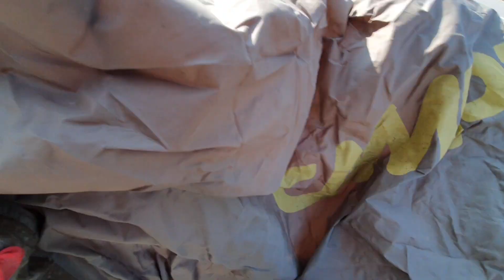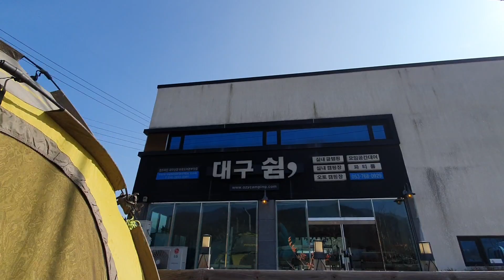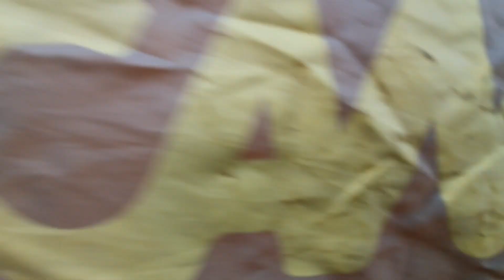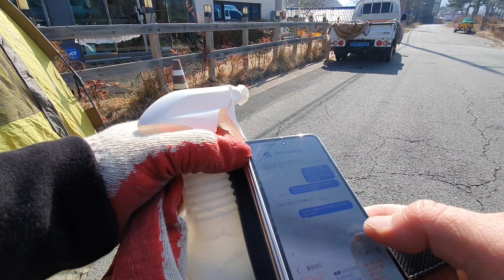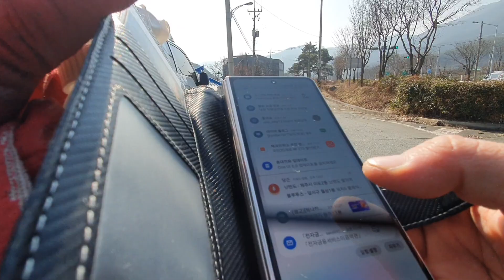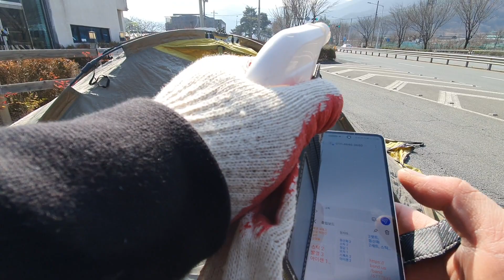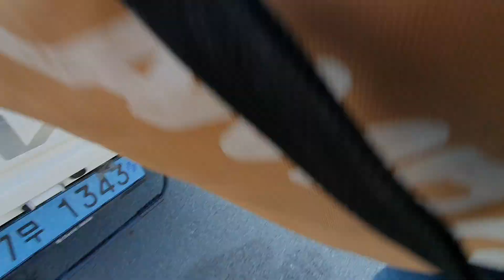캠프타운 빅돔 텐트대여 정리정돈 하기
■상담 하신 아웃도어본부닷컴 입니다.
등산장비,캠핑용품,여행용품,의류 제작,축제,행사,싸이클,수리,판매,물품 대여 안내소
서울 대구 부산 세종 울산 광주 창원 경기도 강원도 경상도 전라도 충청도 강릉 인천 수원 대전 순천 지역

제주특별자치도 서귀포시 대정읍 중산간서로 2934 T.064-794-0102

제주 서귀포시 516로 767

■대구쉼,실내글램핑/실내야영장/파티룸/모임공간대여/펜션

상담은 카카오톡 아이디:
아웃도어본부 /문자 메시지 상담 가능

개인 및 단체대여 전문,출장 설치 해체